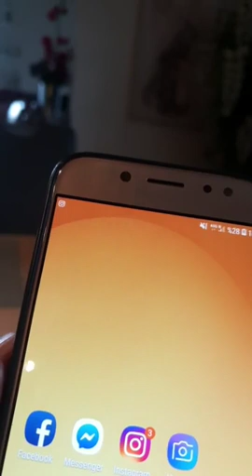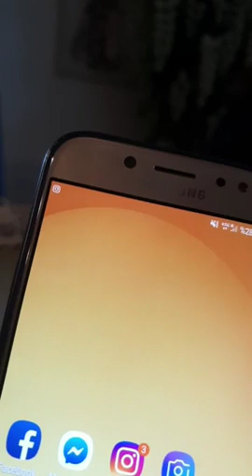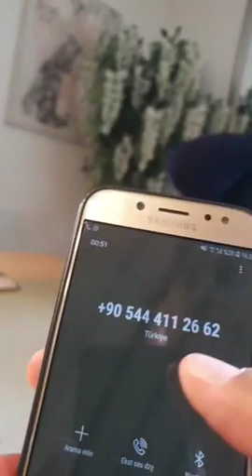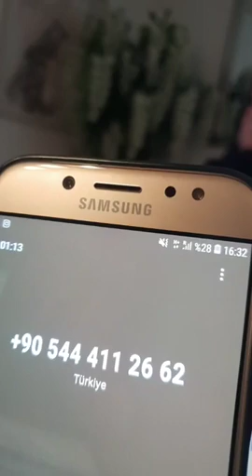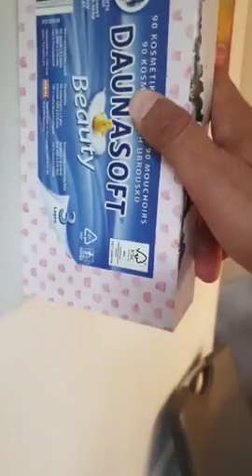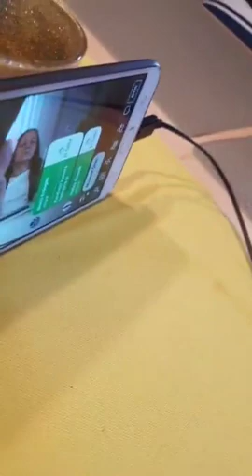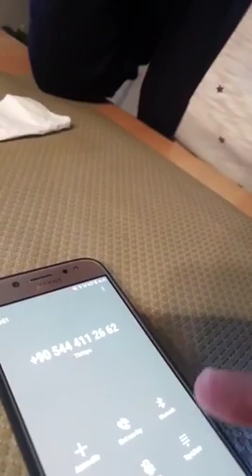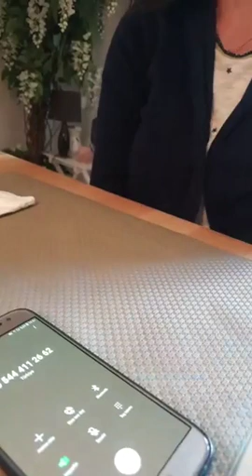REFİK KORKMAZ BİLİNÇALTI DİLİ MUCİZELER EĞİTİMİ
Sistem Kurucusu  REFİK KORKMAZ : 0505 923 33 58
Kategori